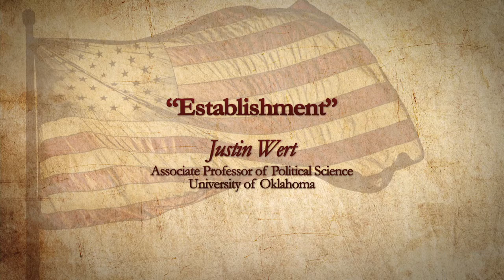The History of the Establishment Clause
In this lecture, professor Justin Wert explains the importance of the Establishment Clause of the First Amendment. The clause, originally intended to prevent the national government from establishing an official religion, has much broader implications for the relations between church and state.